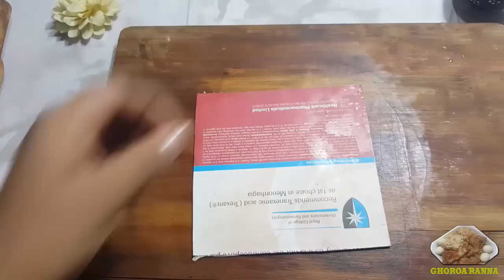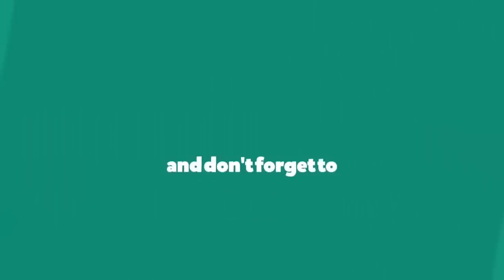চিকেনের পুর ভরা মুচমুচে মজাদার অসম্ভব মজার একটি নাস্তার রেসিপি